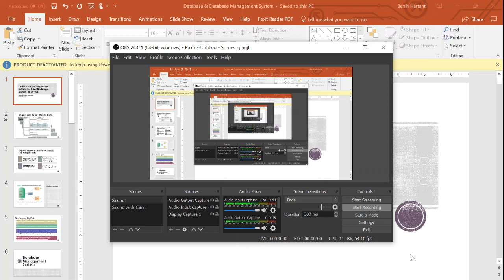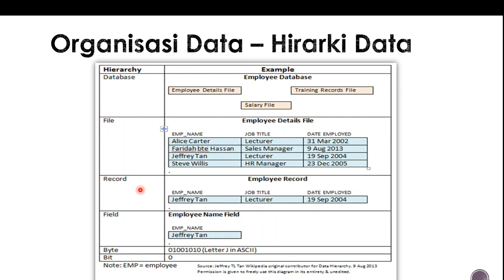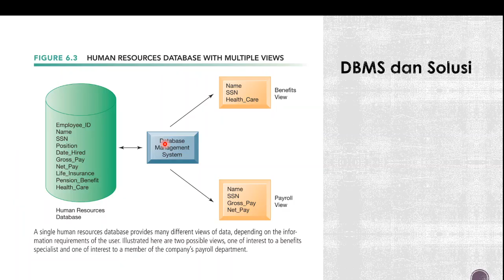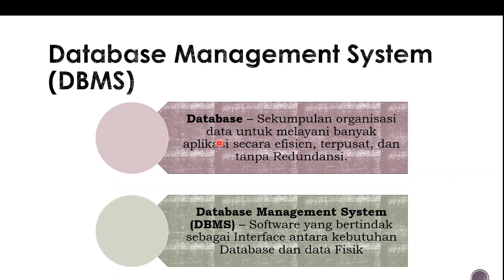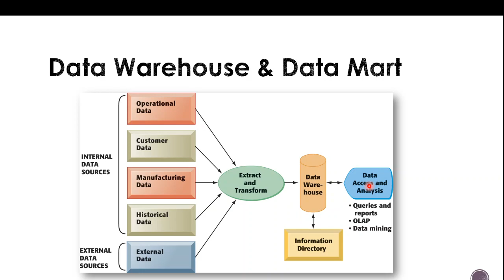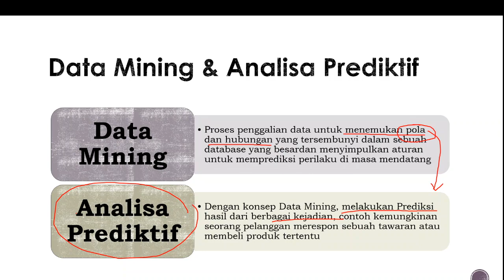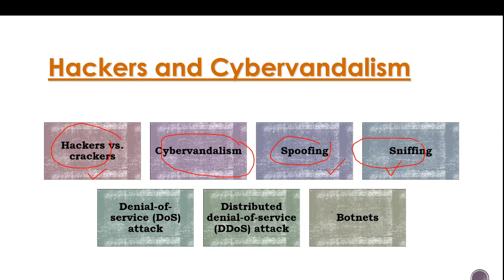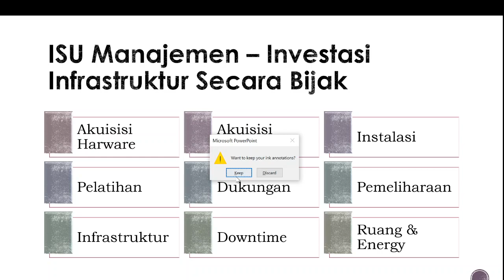Database, DBMS & Keamanan SI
Main Sources  :
Management Information Systems : Managing the Digital Firm
Author : Kenneth C. Laudon • Jane P. Laudon
Year : 2017 (Ed. 15)

Main Material :
What are the problems of managing data resources in a traditional file environment?
What are the major capabilities of database management systems (DBMS), and why is a relational DBMS so powerful?
What are the principal tools and technologies for accessing information from databases to improve business performance and decision making?
Why are information policy, data administration, and data quality assurance essential for managing the firm’s data resources?